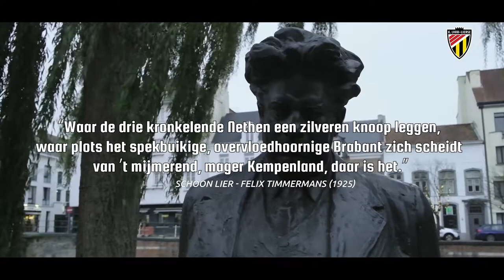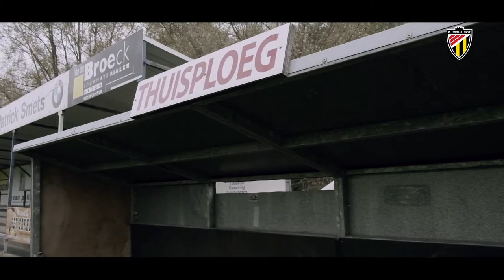K. Lyra-Lierse | We missen jullie, we missen "onze sjot" ...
😷 CORONA | We missen jullie, we missen "onze sjot" ...
En dat wilden we gewoon even meegeven ... 💛🖤💓🤍